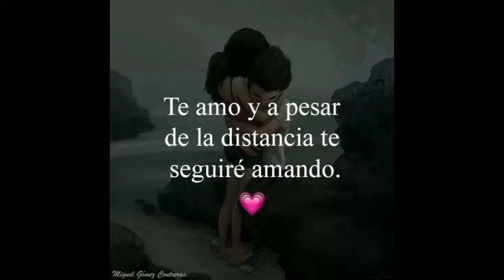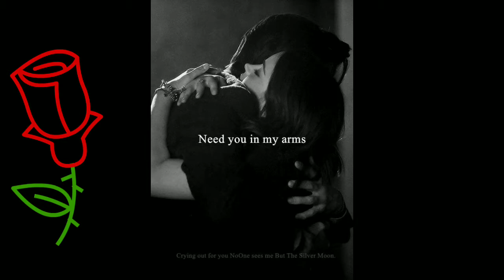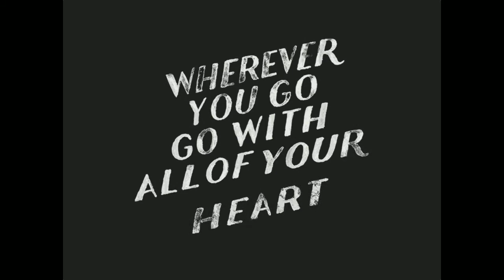Mejor Recuerda. Cristián Jacobo